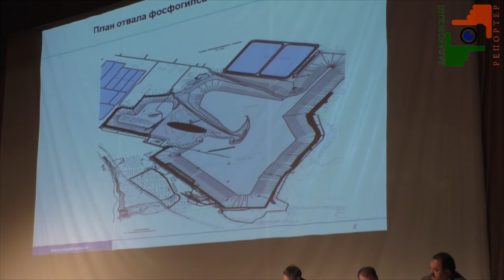Общественные слушания по увеличению отвала фосфогипса